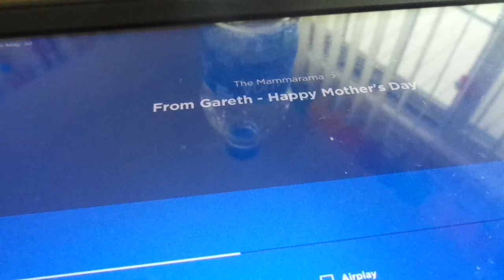Mother's Day on Kids place live